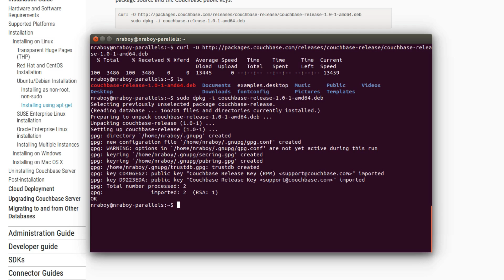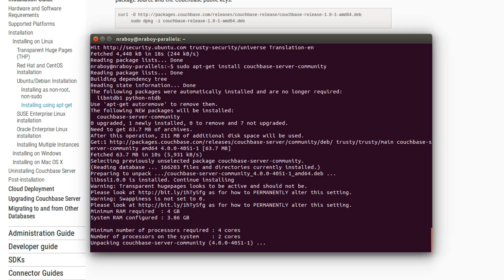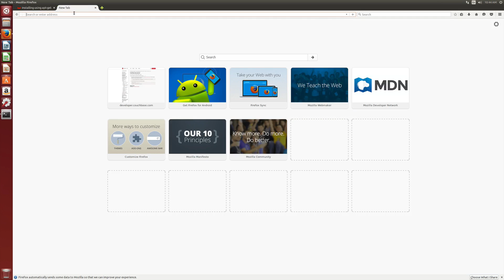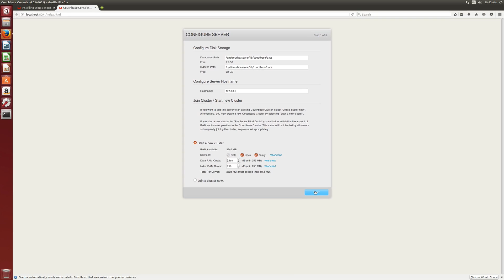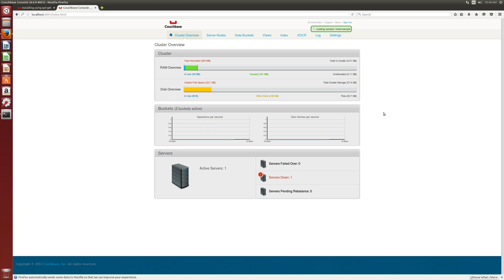Installing Couchbase Server on Ubuntu Linux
Learn how to install Couchbase Server Enterprise Edition (EE) or Couchbase Server Community Edition (CE) in Ubuntu Linux using the apt-get package manager.